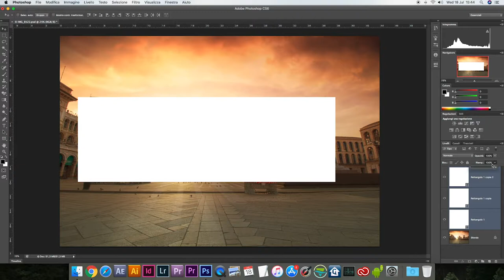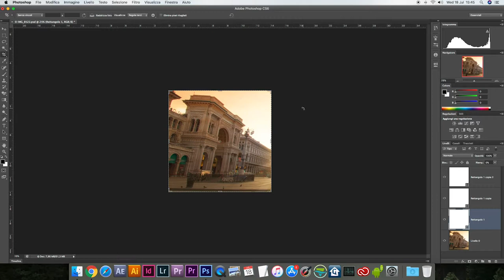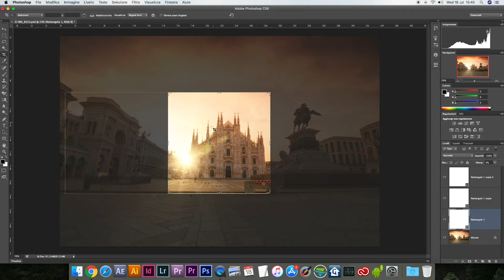Immagini multiple su Instagram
Ecco come si ritagliano e si salvano le immagini multiple da caricare su Instagram